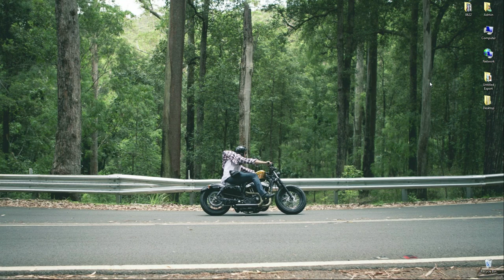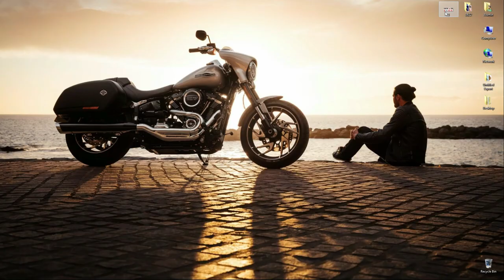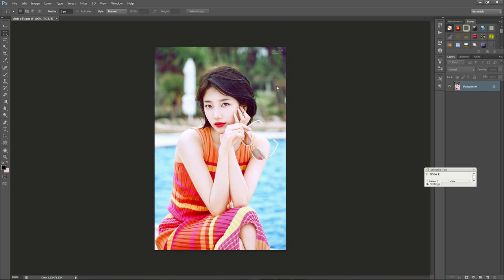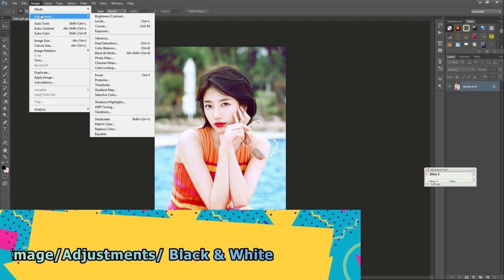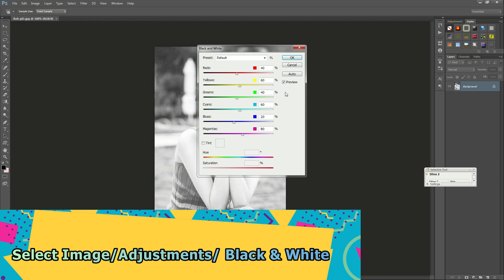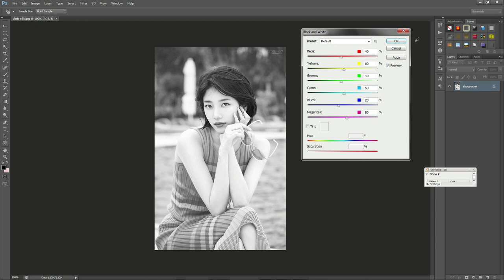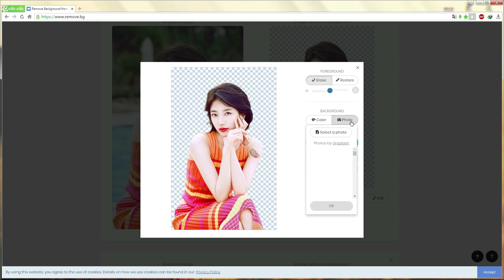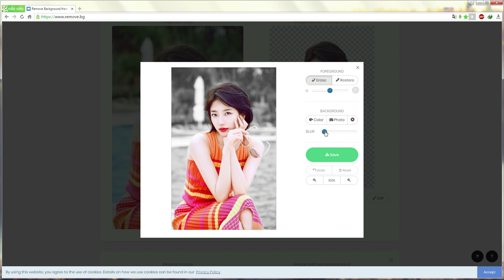Hướng Dẫn Làm Ảnh Color Point Như Samsung Galaxy S10 Youtube | Tony Tâm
Creating Photo Color Point like Samsung Galaxy S10

The Color Point effect actually combines the process of separating the subject into a separate layer, clearing the background faintly (or not) and choosing the focus color for the subject.

This process is similar to the Selective Color technique commonly used by photographers through Photoshop or Lightroom.

To handle a photo effect like Color Point, users often take less than 5 minutes for each photo while with their sharing, you can make Color Point images like Galaxy S10 images in seconds.

Please watch your new video!

► © Copyright by Tony Tâm ☞ Do not Reup